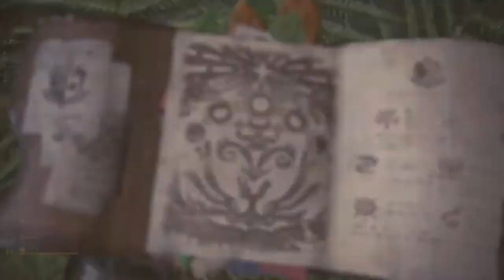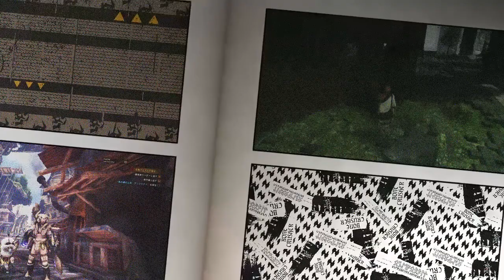MHW[実況]新米ハンターの狩り日記#1